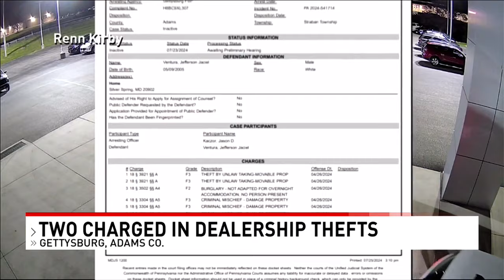Two teens charged after elaborate sports car thefts reported across Central PA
A dealership in Adams County is now one of the many others that can have closure to an infamous case that made headlines back in April.

CBS 21 News on Facebook Twitter